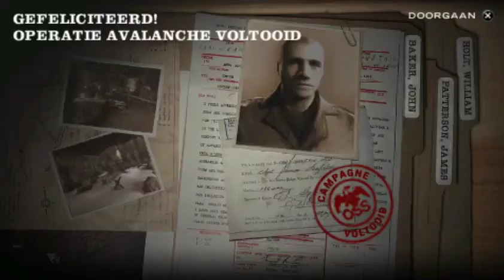Medal of Honor Heroes PSP {ITALY Part 5 {Dorpsbevrijding}